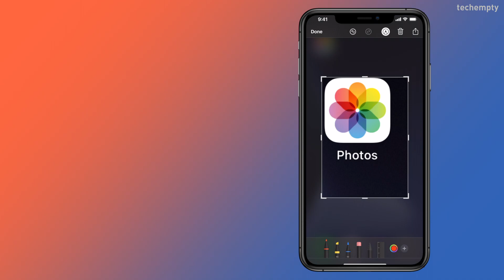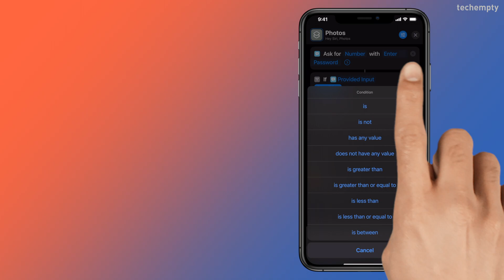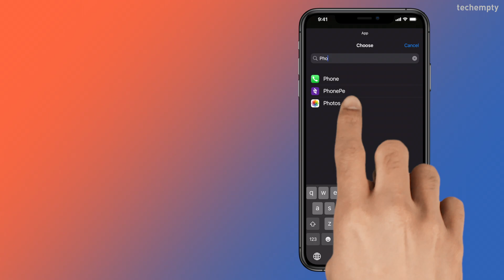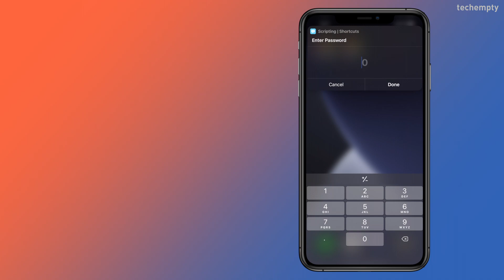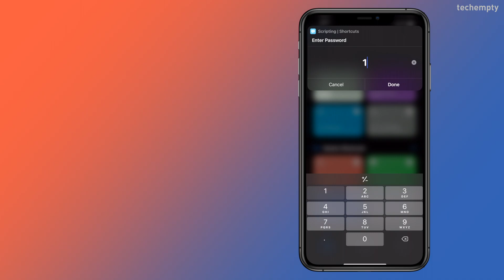How to Lock Photos App on iPhone (FREE)?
How to Lock Photos App on an iPhone?

When i don't know about this trick, I keep on search for How to lock my Photos on iPhone. There are many Appstore apps popping up, but none worked well. Having a third party app to lock the personal photos is not that great I guess and I found a way to lock the gallery on iPhone.

There are 3 steps to password protect your media on an iOS device. Not only iPhone, you can do the same for iPad too running with iOS 12 or later. Spending a little time in scripting the process helps alot in privacy.

This Photo locker for iPhone is not a dedicated application. We're creating a shortcut that give the same functionality like a premium locker app available in Appstore.

Transcript:
Step 1: Make a Photos app icon
To do this, just screenshot the homescreen having the photos app and then crop the icon. When done, save it to the Photos. Alternatively, you can also download the png file of the icon from the google.

Step 2: Lock the Photos App in iPhone
To lock photos and videos on an iPhone, open Shortcuts app. Tap on + symbol to create a new shortcut and give the shortcut name as Photos.

Now tap on Add action then search for ‘Ask for input’ under scripting.

Now change the ‘Text’ to ‘Number’ and ‘Prompt’ as ‘Enter Password’ then tap on ‘Done’

Now under ‘Next action suggestions’, choose ‘If’ and change the ‘condition’ to ‘is’ and type the number password. This will be your password to open Photos application.

Next is to provide an action to open the photos app. To do that, search  for ‘Open App’ then tap on it. You need to drag this action and place it under ‘if’ condition. Finally, choose the Open app as Photos.

When someone enters a wrong password, they should get an alert right? So, search for ‘Show alert’ and drag it under ‘Otherwise’ condition and rename the message like you wish.

Step 3: Save the shortcut
To save the shortcut to the homescreen as a photos app, choose ‘settings’ icon then ‘add to homescreen’ then change the icon to the one that we created at the first step from the albums.

There we have the shortcut just like the Photos app in iPhone. When you try to open it, you will be asked to enter the password. Without a valid password, you can’t view any photos or videos.

But, you will have two Photos apps now. You need to hide the original one from the search and homescreen.

So, to remove the app from the homescreen, long press on the icon, choose ‘edit homescreen’ then tap on ‘remove from homescreen’.

Next removing from the search and siri suggestions. To do that open settings then choose Photos. Here tap on ‘Siri & Search’ then turn off ‘Show app in search’.

From now on, you don’t find any search results related to the original photos app on an iPhone and you need to enter the password to open the photos app in iPhone.

By the way, you can find the original photos app from the App Library when you need it.